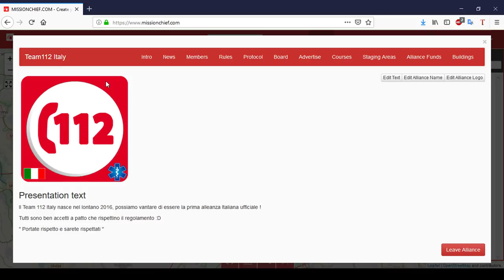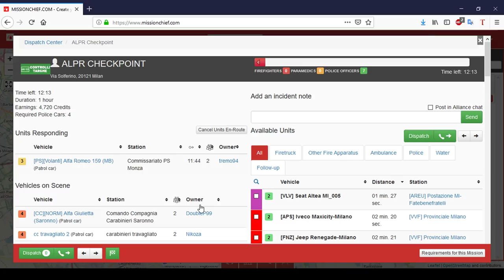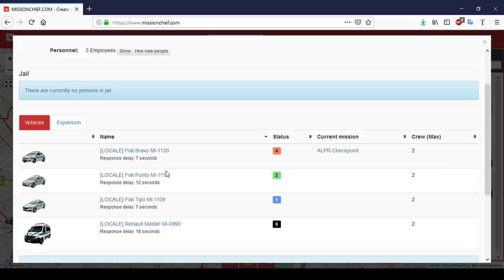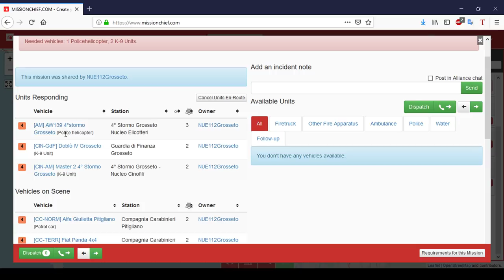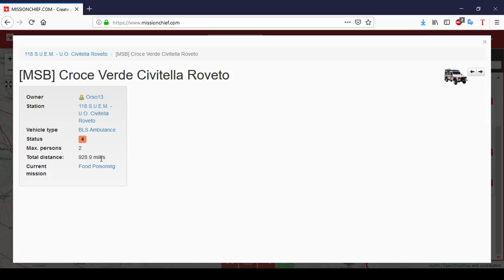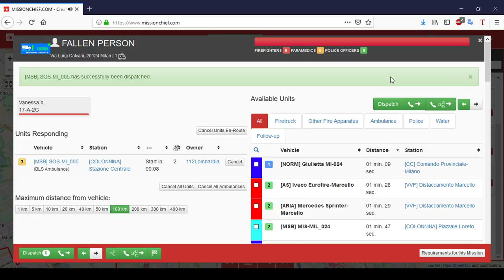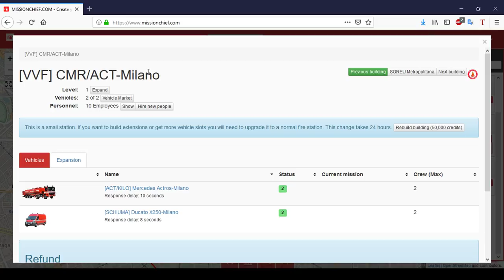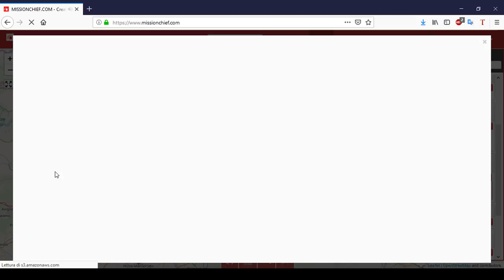[MC] Sala operativa Milano [112Team]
Primo video di una lunga serie...???